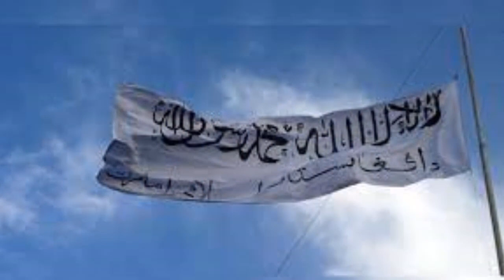Lars Viks Death | Lars Viks accident video | Fact Studio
Lars Viks Death
 Lars Viks accident video
NOTE: I declare that all slideshow belong me. We do not mean to victimize anybody emotionally.